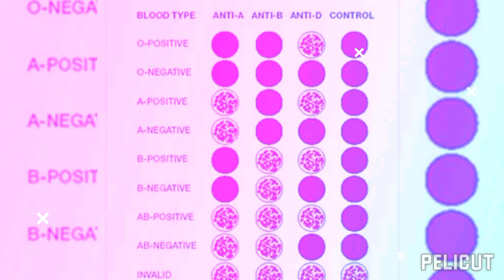Blood Group Indentification.Blood Group#shortsyoutube#bloodborne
This video is made only for entertainment. purpose.sometime few videos are recorded in the market of birds with the latest prices,any dealing with email or phone numbers instead of my own email or phone number is considered irrelevant.